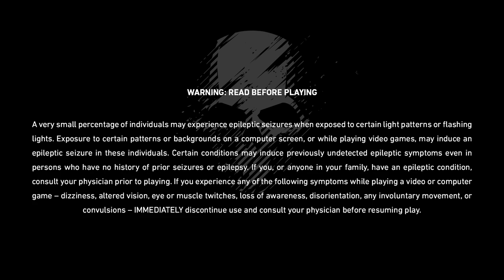Ghost Recon: Breakpoint | OPEN BETA IS LIVE - LET'S TRY PVP | Livestream Gameplay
Any donation will help the channel grow for more and better content, I appreciate.

and click JOIN to become a member and sponsor of McGuns17 channel. I appreciate.

Creator Code
If you are buying any game on EPIC GAMES STORE, and want to support me financially for FREE as you do than you can use my Creator-Code MCGUNS17. By doing so I will get a little share of the sale which will help the channel. I appreciate if you do so!

My Gear:

▶ PS4 pro

▶ Xbox One

▶ Elgado HD capture card

▶ Custom Gaming PC
➡GPU: GeForce GTX 1080 8GB
➡CPU: AMD Ryzen 7 1700
➡Memory: 16 GB RAM
➡Current resolution: 1920 x 1080
➡Operating system: Windows 10 Pro

Tom Clancy's Ghost Recon Breakpoint (commonly referred to as Ghost Recon Breakpoint) is an upcoming online tactical shooter video game developed by Ubisoft Paris and published by Ubisoft. It is due to be released worldwide on October 4, 2019, for Microsoft Windows, PlayStation 4 and Xbox One and in November 2019 for the Google Stadia. The game is the eleventh installment in the Tom Clancy's Ghost Recon franchise and is a narrative sequel to the 2017 video game Tom Clancy's Ghost Recon Wildlands.

The game is set in an open world environment called Auroa, a fictional island in the Pacific Ocean. The player takes on the role of Lieutenant Colonel Anthony "Nomad" Perryman, a special forces operative sent to the island to investigate a series of disturbances involving Skell Technology, a military contractor based on Auroa.